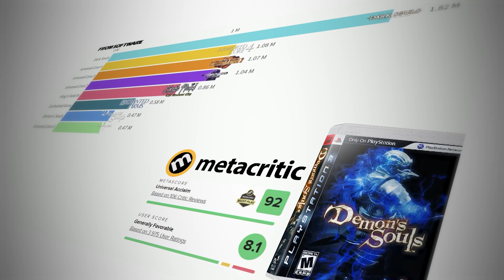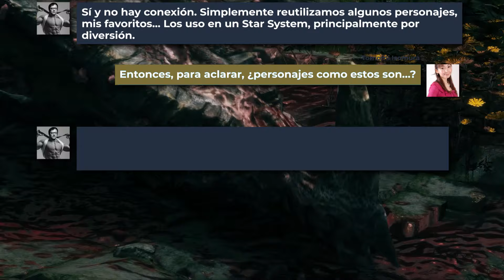El PERSONAJE más INCOMPRENDIDO de los SOULS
En este video analizamos uno de los personajes más incomprendidos de los souls

Índice

00:00 | El Origen en los Souls
03:58 | Demon's Souls
07:00 | Dark Souls
12:55 | Bloodborne
16:10 | Dark Souls 3
26:40 | Elden Ring